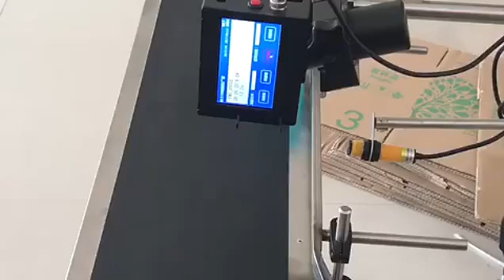YTK 530C Automatic production date coding machine assembly line egg bottle cap online coding machine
Dear friends,

 This is our best-selling product,the price is favorable, the quality is superior.Our company, Shenzhen Yason General Machinery Co., Ltd.has more than ten years of experience, has professional technical personnel and excellent business personnel, and can provide high-quality products and professional services.

Any machine interested in,welcome to your inquiry!